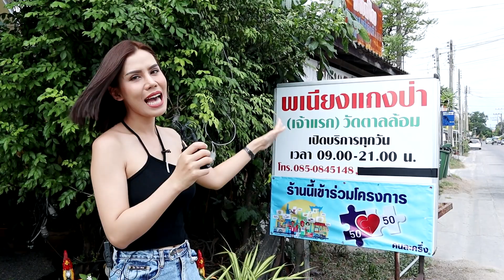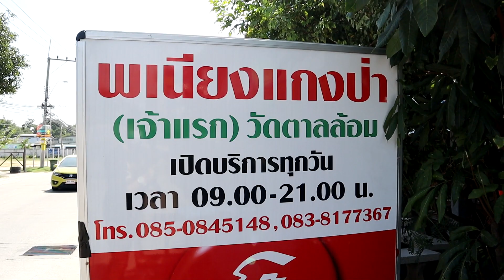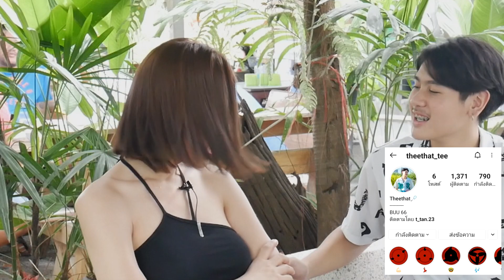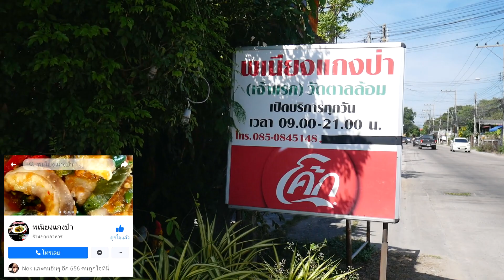เด็กดี มีทีเด็ด l กะเทยรีวิว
วันเด็กไง...
ก็ต้องจัดเด็กๆน่ารัก Cute ๆ มาเสริฟ์
วันนี้เลยชวนนางมาลองกินอาหารป่า
จะฮาและกวน...แค่ไหนไปดูกันค่ะ
_________ บอกเลยว่าแซ่บ!! __________